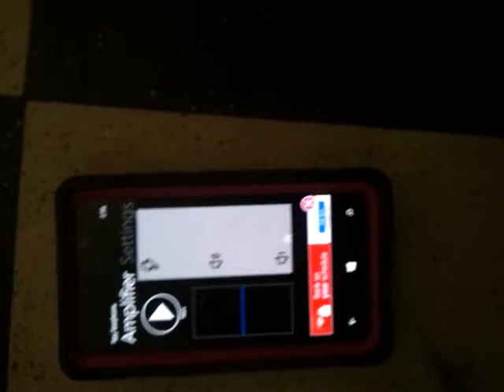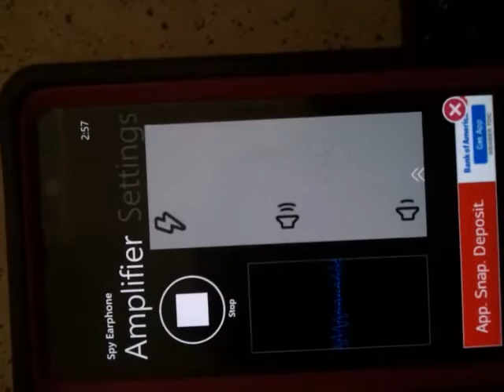silent sound spectrum spread squad